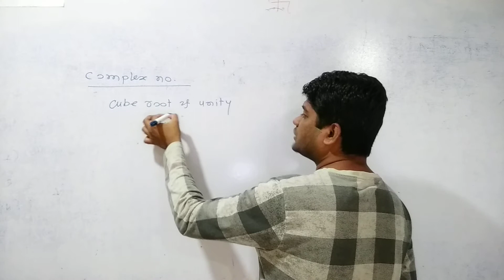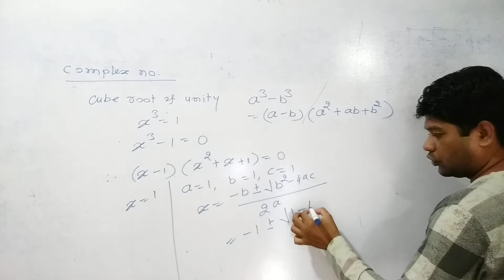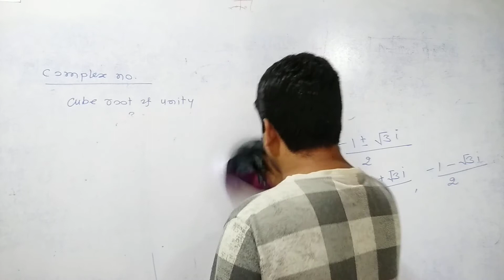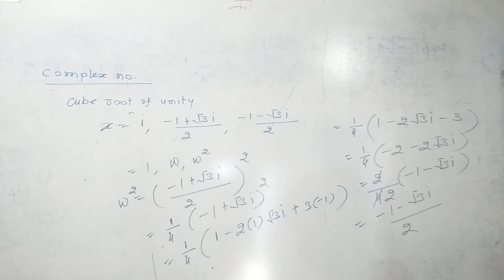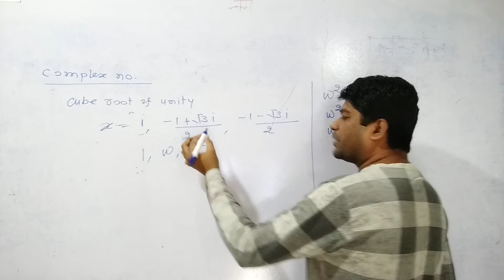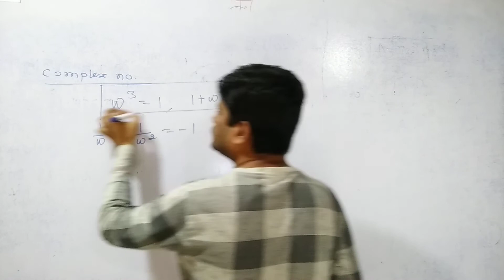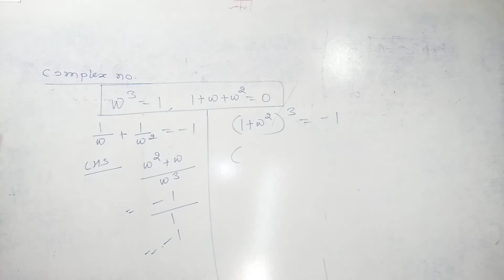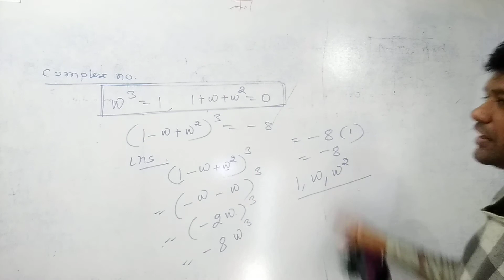Complex Number | Part 11 | Mathematics by Akhil Nikhare | The Prana Tutorials